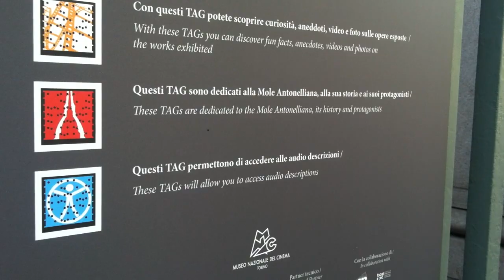Restyling del piano +5 del Museo del Cinema di Torino — servizio LIS a cura del Consorzio Kairòs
È stato inaugurato il 6 giugno al Museo Nazionale del Cinema di Torino il restyling del piano +5 della Mole Antonelliana. Tecnologie digitali, modelli visivo-tattili e contenuti multimediali permetteranno una visita accessibile e aperta a tutti. Nell'ottica di un museo veramente per tutti, durante la conferenza stampa di presentazione del nuovo spazio espositivo, gli interventi sono stati tradotti da Anna Di Domizio, interprete LIS (lingua italiana dei segni) del Consorzio Kairòs, in simultanea con la sottotitolazione. Il Consorzio Kairòs in questi mesi si sta infatti occupando di un progetto insieme al Museo del Cinema, per rendere accessibile alle persone sorde tutte le aree museali.